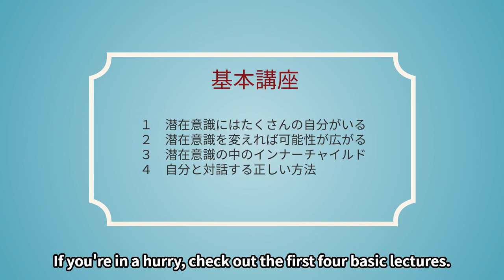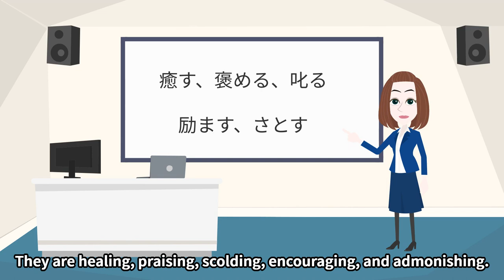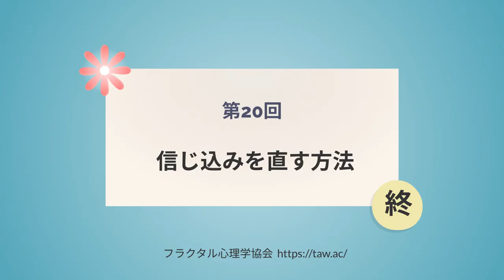Vol.20 How to Modify Your Beliefs